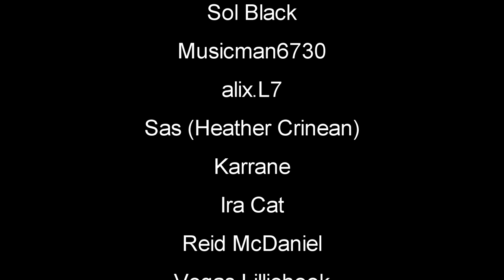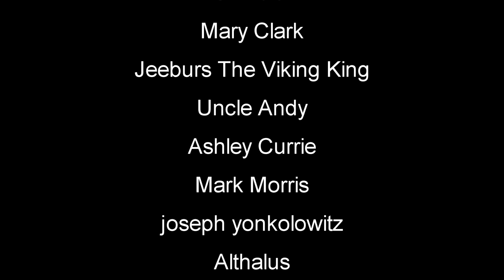New Summer Camp Map | Barn Finders Gameplay | Part 1